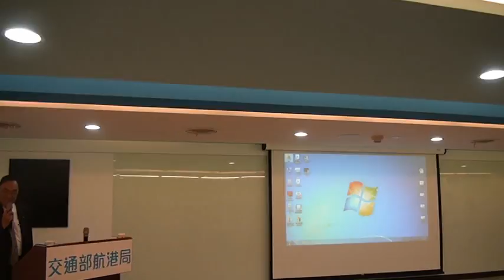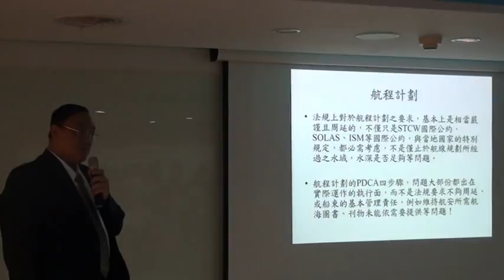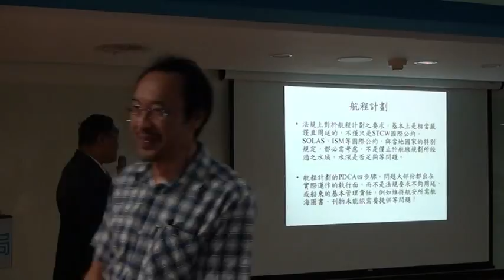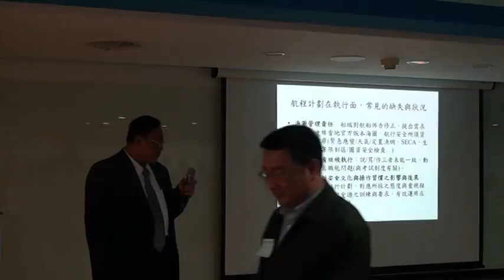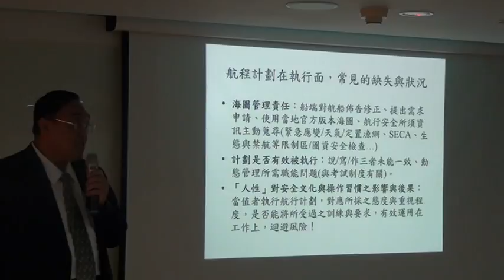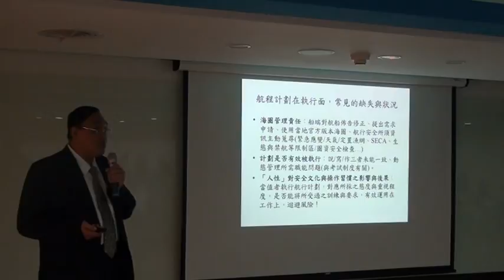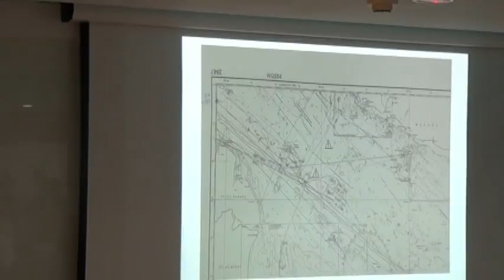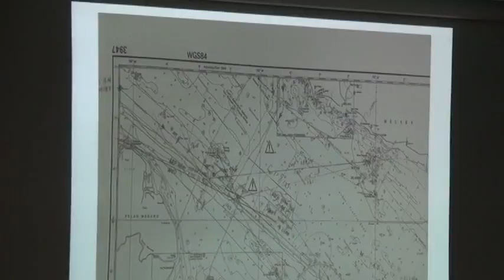船員當值與航行安全講習 3 航行當值二上